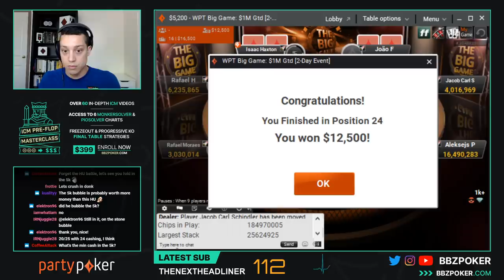High Stakes Poker With A Heart Rate Monitor! ❤️ $1,000,000 GTD World Poker Tour Event #1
This video is going to feature a really cool addition I made to the stream. I added a heart rate monitor! Now we get to see how nervous I really get into these crazy spots in high stake tournaments. Whats a better way to kick it off with a $5,200 WPT event.  ♠♣♦♥Important Info Below♠♣♦♥

Looking for something to start you off on your journey to winning in 2020?